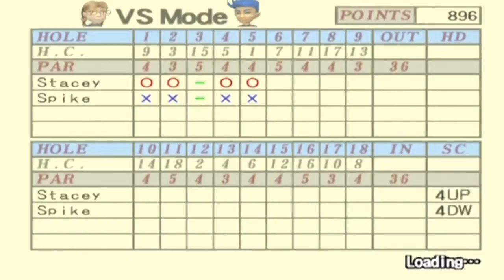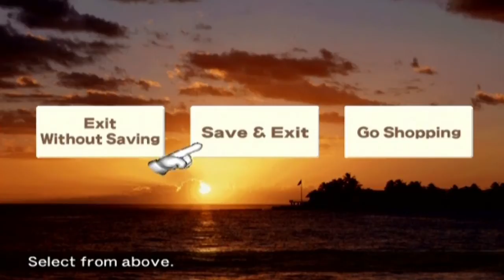Hot Shots Golf 3 Episode 2- Spike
The Vibrant blue-haired boy looks to whoop us in this episode

Hot Shots Golf 3 brings a quirky and fun vibe to the sport of golf. Get new characters as you face them in Versus Mode, compete in Tournaments to get new stuff, record highlights of your best shots, go shopping to add to your experience, and much more!